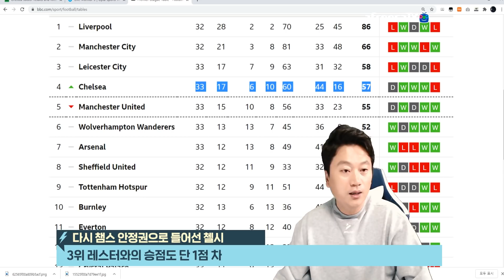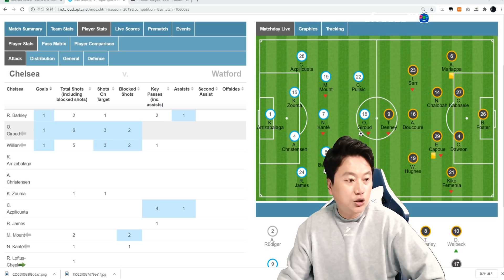[후토크] 첼시 자꾸 유니폼 숫자대로 되네. 베르너 오면 퓰리식 공존법은? [첼시vs왓포드]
통신사 '3'과 3년 계약하고 33R 3:0으로 이긴 첼시